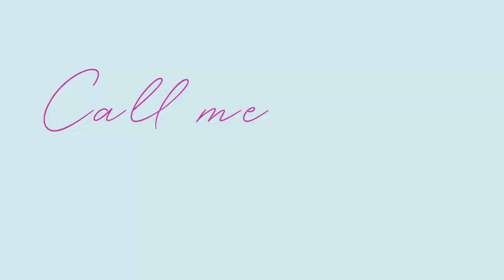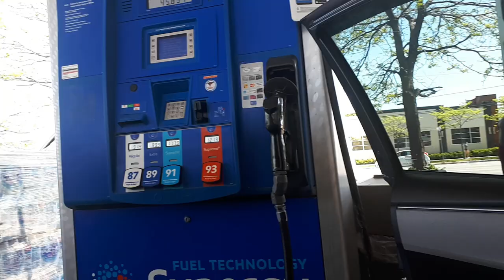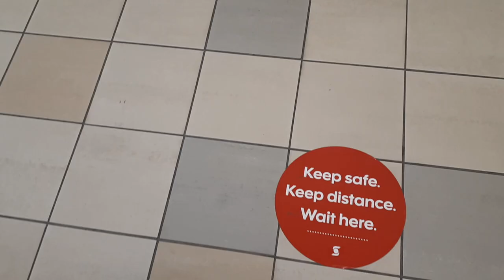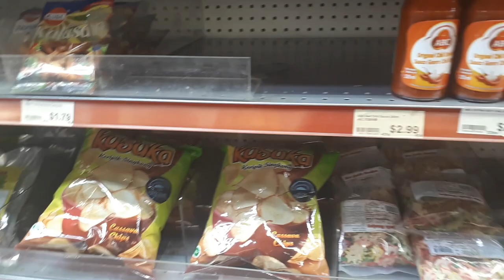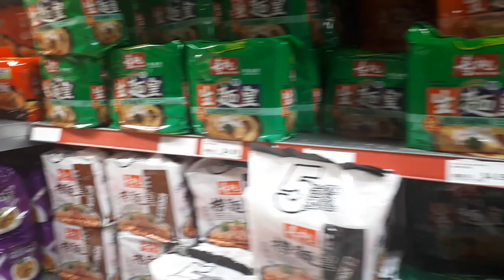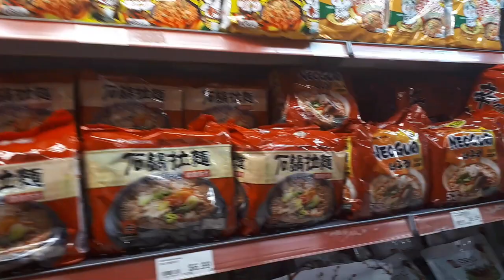PSBB - NEW NORMAL TORONTO, CANADA Covid19 - [ENG SUBTITLE]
IND:
Pengen tau new normal di kota Toronto, Canada selama wabah Covid19 ini?
Gimana sih keadaan kota Toronto, Canada?
Di video ini, aku mau ajakin kalian jalan-jalan sedikit (sedikit ajah!) di kota Toronto juga!

Di tonton sampe akhir ya!
Soalnya mau ada info untuk video selanjutnya!!
Penasaran? Yuk, nonton aja!!!

ENG:
Would you like to know the new norm in Toronto, Canada during this Covid19 pandemic?
How is it going in town?
In this video, I also would like to take you a tour in Toronto - just for some area, tho!

Because I will be informing you what's the next video's about!
Curious about it? Let us watch it!

You can also STALK on me here:
*PERSONAL*